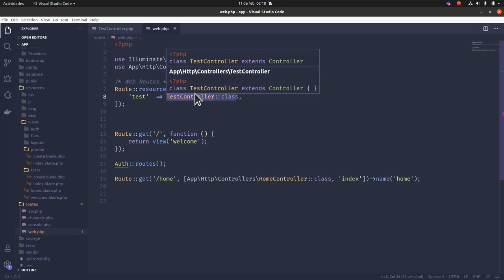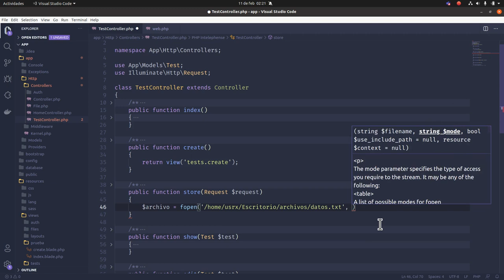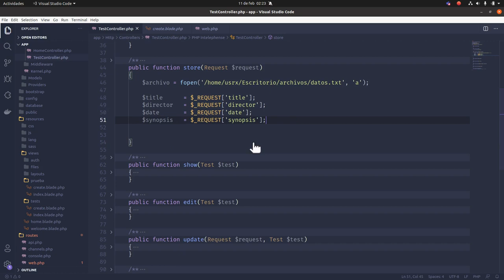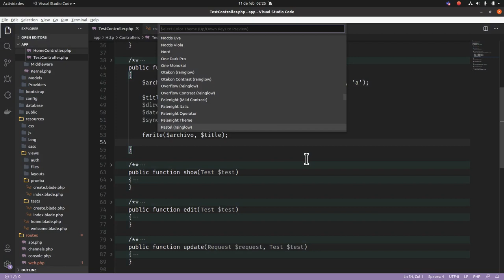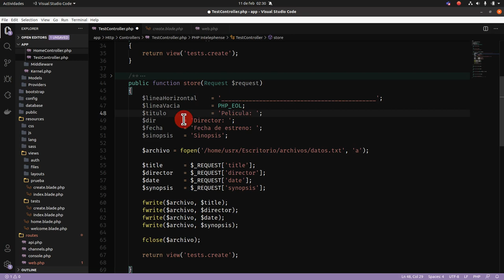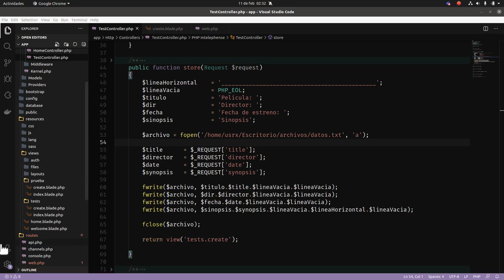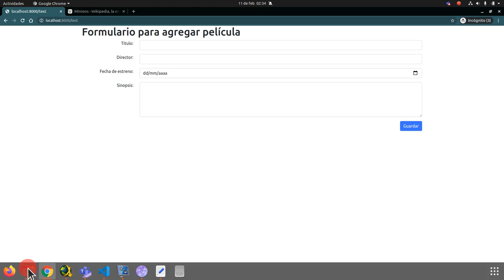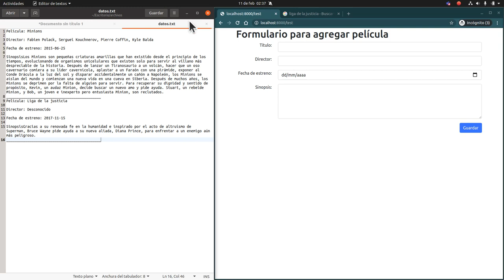DP2A AOD Clase 10022021 2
Modificación de la función store del controlador TestController